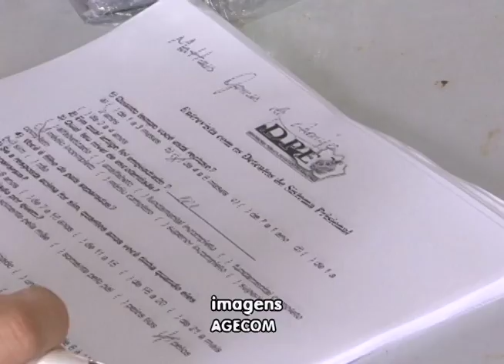Atividade da Defensoria Pública é destacada no interior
O deputado Sabá Reis destacou o trabalho da Defensoria Pública no interior do estado.

Repórter: Tereza Pinheiro